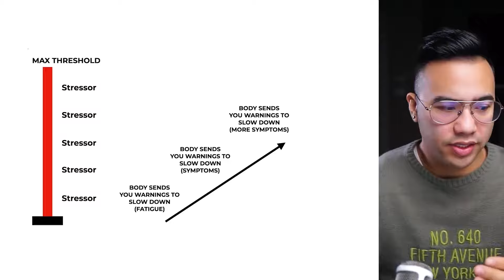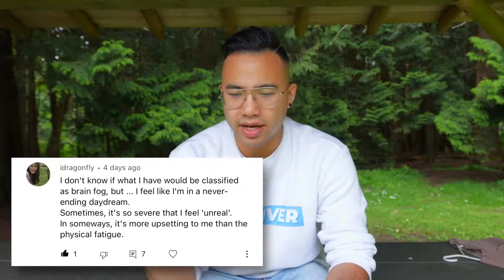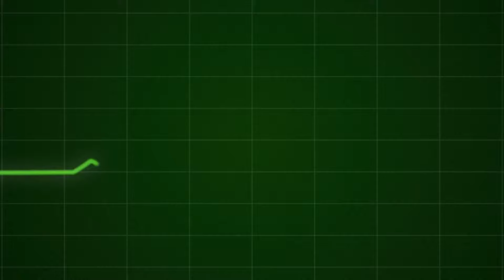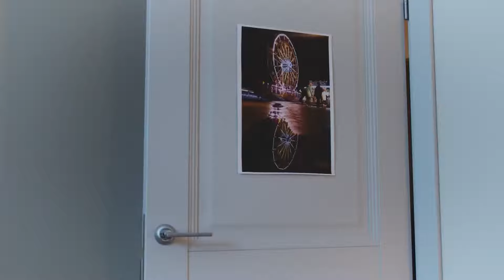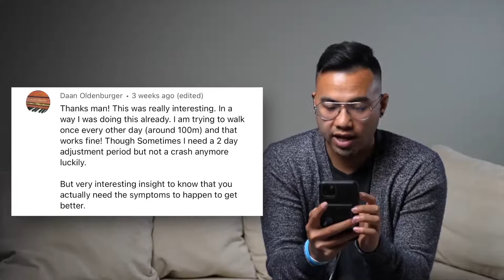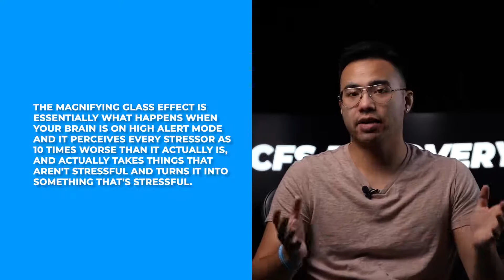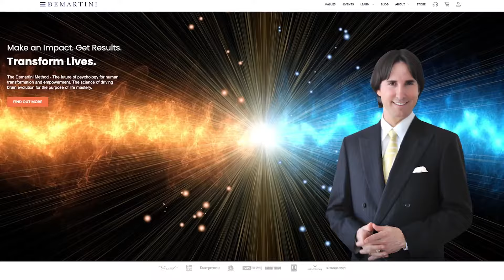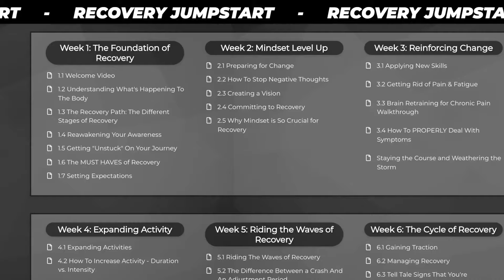The ULTIMATE Guide to Conquering CFS Symptoms [2.5 HOUR TRAINING] | CHRONIC FATIGUE SYNDROME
📈 See If Our System Can Solve Your Symptoms With This 3 Minute Quiz

PDF RESOURCES
RECOVERY FREEDOM FRAMEWORK - WHAT AN IDEAL DAY OF RECOVERING LOOKS LIKE ⬇️
RETRAINING GUIDE FOR CHRONIC PAIN ⬇️

In this compilation video series, we've gathered the top 14 videos from YouTube on how to recover from chronic fatigue syndrome.

These videos cover a range of topics, from managing symptoms and increasing energy levels, to identifying underlying causes and implementing lifestyle changes. With insights from medical professionals, personal accounts from those who have recovered, and tips for self-care, this series offers a comprehensive guide for anyone looking to overcome the challenges of chronic fatigue syndrome.

Whether you're just starting your recovery journey or are looking for new strategies to enhance your progress, this video series has something for everyone. So sit back, relax, and get ready to take the first step towards regaining your vitality and well-being.
0:00 - Intro
1:20 - How to Get Rid of Fatigue (ME/CFS) [in 2024]
13:55 - Internal Body Tremors, Vibrations, and Trembling Explained
23:06 - Dealing with Adrenaline Rushes if You Have Cfs
34:12 - What is Brain Fog and How Do I Fix It?
43:52 - Rough Mornings with CFS? Watch This
54:12 - How to Fix IBS, Digestion Problems, and Food Sensitivities With CFS in 2024
1:08:30 - Sensitivity to Light and Sound
1:17:10 - Shortness of Breath and CFS Explained
1:31:58 - How to Deal With Chest Pain If You Have CFS?
1:43:00 - Restless and Heavy Legs with CFS
1:52:34 - Dealing with Anxiety About Symptoms
2:02:19 - How To Deal With Emotional Triggers, Mood Swings, and CFS
2:14:22 - Skin Sensitivity and Burning Sensations Explained
2:29:29 - Headaches, TMJ, and Jaw Pain
2:36:43 - Outro

You Are Just One Mindshift Away From Living Life With Thriving Health